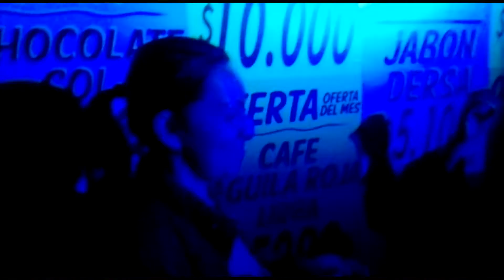BogoShore Cp 2 Tem 1